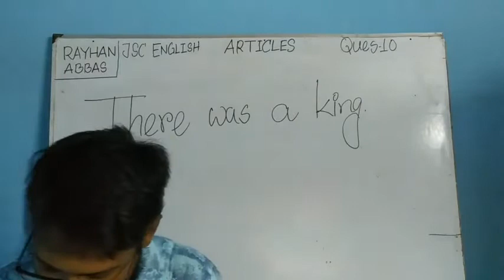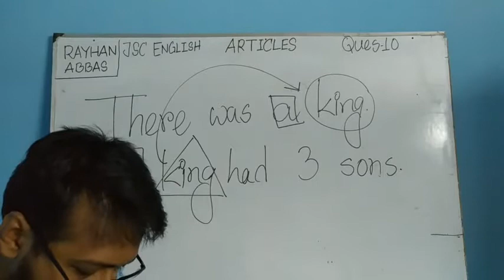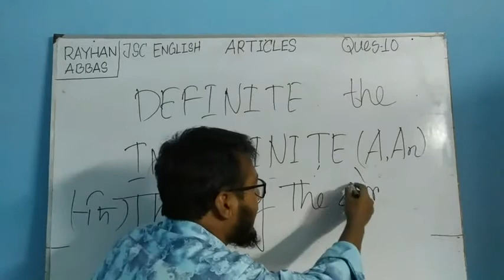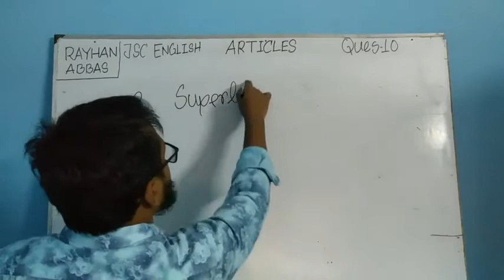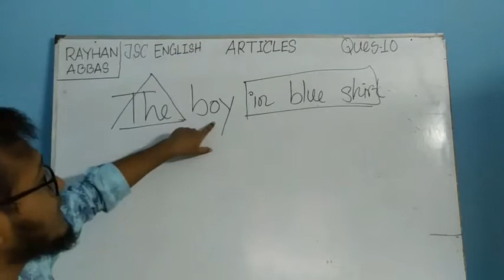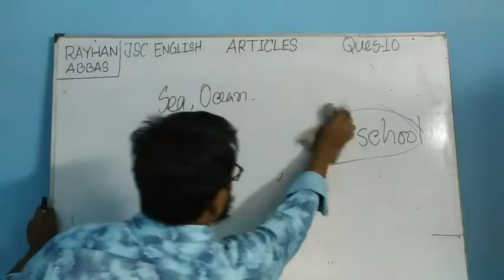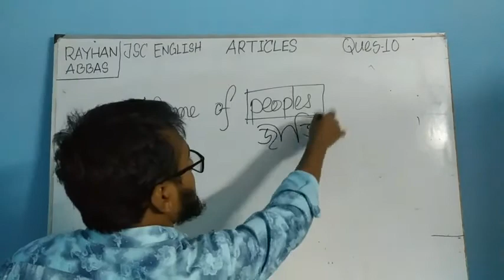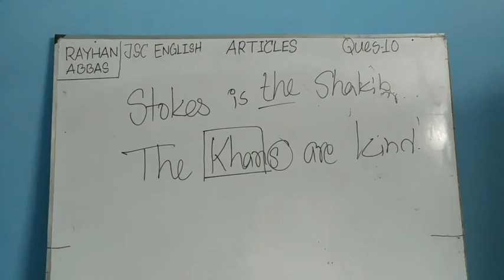JSC English | Question No. 10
Ryhan Abbas
Teacher of Ahmed Bawany Academy School & College